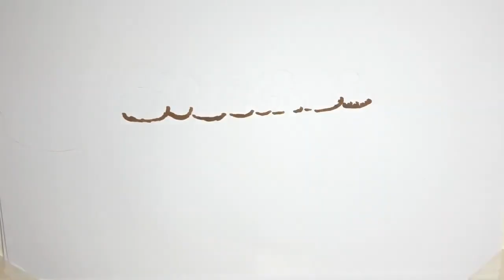✅ 男子で２位の木下マイスター東京が４―０で首位の琉球アスティーダを下し、勝ち点４を獲得。東京五輪代表の水谷隼（３１）がダブルスとシングルスで２勝と活躍し、昨季ＭＶＰの侯英超（４０）＝中国＝も今季初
✍  【Ｔリーグ】東京・水谷隼が琉球９連勝で止めた「何とか止めなきゃなという気持ちは強かった」 2020年12月18日 8時0分スポーツ報知 # スポーツ# 卓球  ◆Ｔリーグ　▽男子　東京４―０琉球（１７日）   　男子で２位の木下マイスター東京が４―０で首位の琉球アスティーダを下し、勝ち点４を獲得。東京五輪代表の水谷隼（３１）がダブルスとシングルスで２勝と活躍し、昨季ＭＶＰの侯英超（４０）＝中国＝も今季初勝利を挙げた。琉球はリーグ最多１９試合に出場していた全日本王者の宇田幸矢（１９）が疲労を考慮して欠場。リーグ新記録の１０連勝には届かなかった。  　水谷が９連勝と破竹の勢いだった琉球を止めた。勝負と位置付けた第１試合のダブルスを制し、「チームに勢いをつけることができた」。五輪に向けて伊藤美誠（２０）＝スターツ＝と混合ダブルスを組む経験が男子の田添健汰（２５）とのプレーでも生き、チキータが効果的だった。シングルスも勝利し、「琉球は勢いがあるので、何とか止めなきゃなという気持ちは強かった」と胸を張った。  　１５日に来年１月の全日本選手権の組み合わせが決まった。史上最多１０度目の優勝を飾った昨年にシングルスからの卒業を宣言し、今年はダブルスのみ参戦。今回は全種目を通じて２１年ぶりに出場しないことになった。「未練は全くない。１０回目の優勝を成し遂げた時に達成感の方がすごく強かった」と心境を明かした。   ...